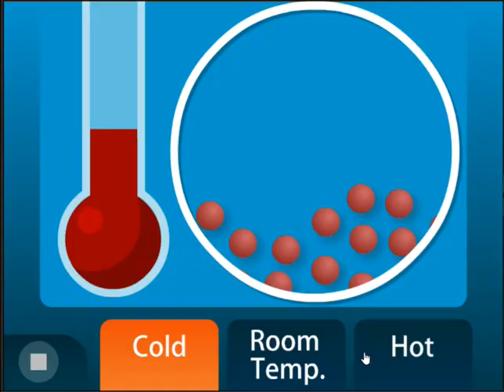Heating and Cooling a Thermometer